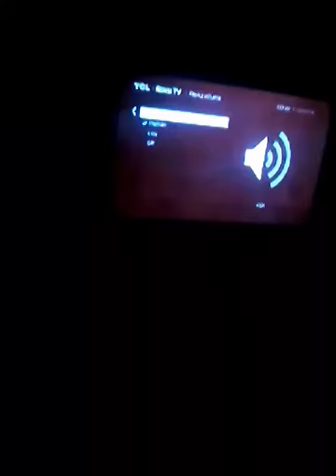The. Sond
5y7